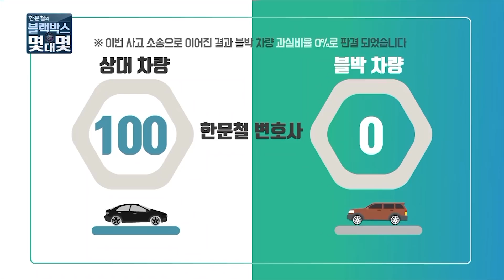[한문철의 블랙박스 몇대몇] 2차로 직진차량과 5차로에서 좌회전 시도한 차량의 충돌사고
2차로 직진차량과 5차로에서 좌회전 시도한 차량의 충돌사고